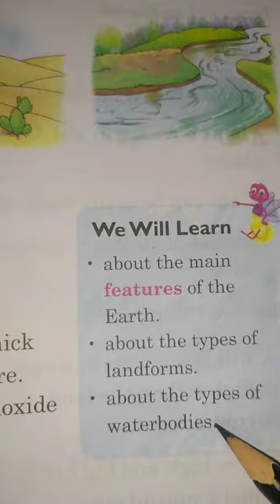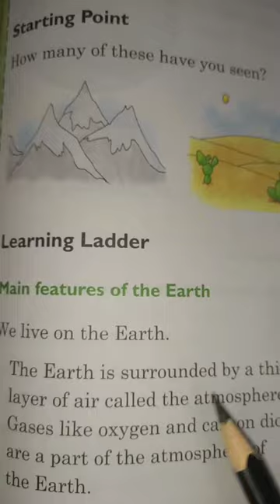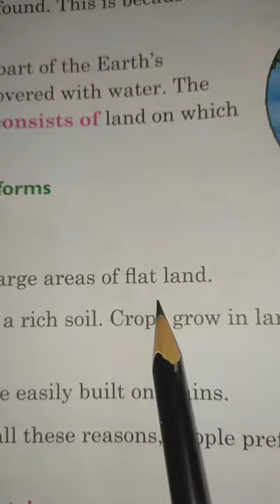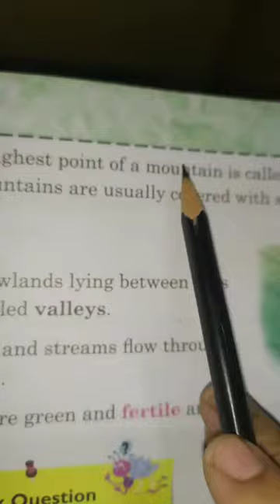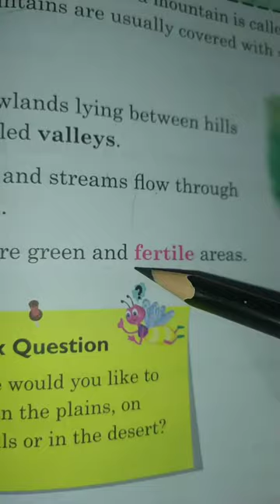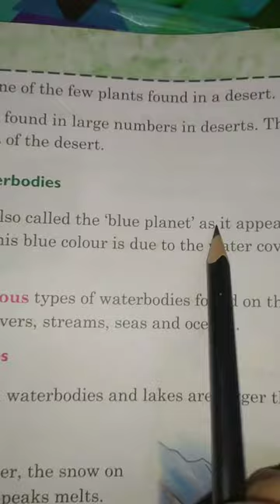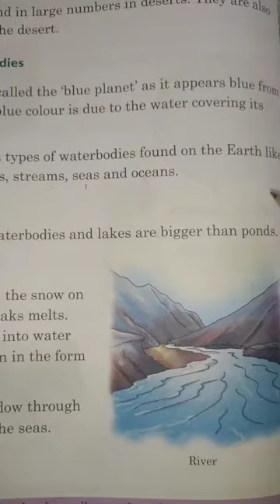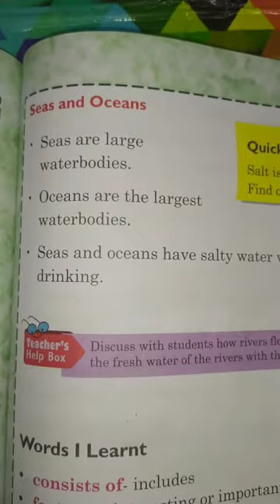Class-2...Subject-E.V.S...Chapter-13 "Our Earth 🌎" Chapter Explanation in Hindi.......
Pearson Publication Book 📚📚📚.
Class-2...Subject-E.V.S...
Chapter-13 "Our Earth 🌎"
Chapter Explanation in Hindi.